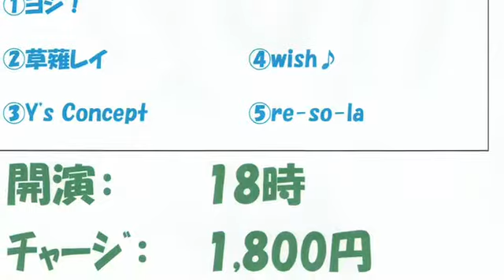816真夏の夜のコンサート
2020年8月16日日曜日